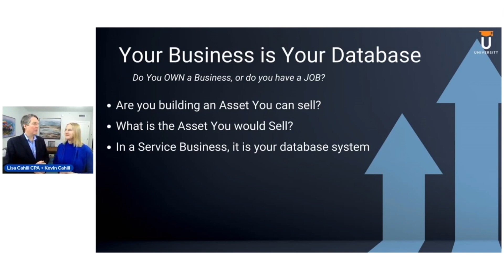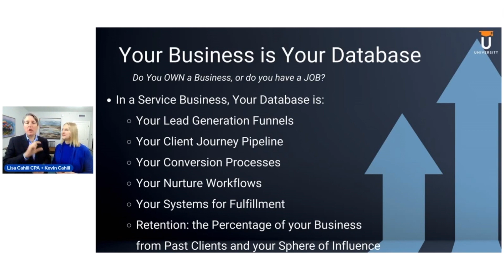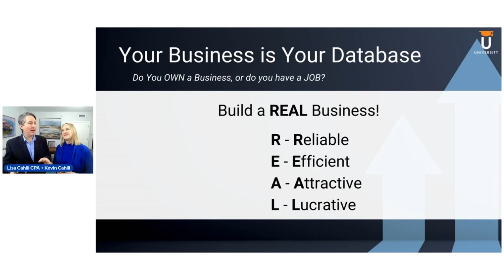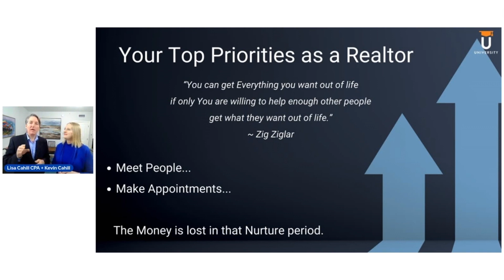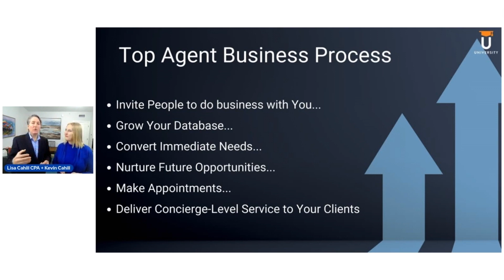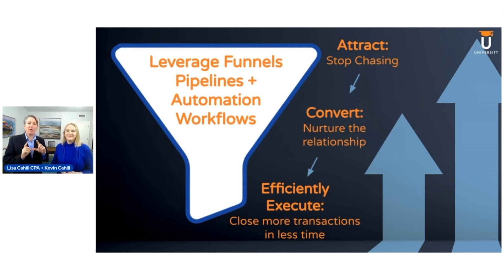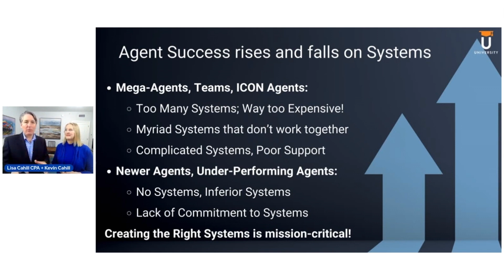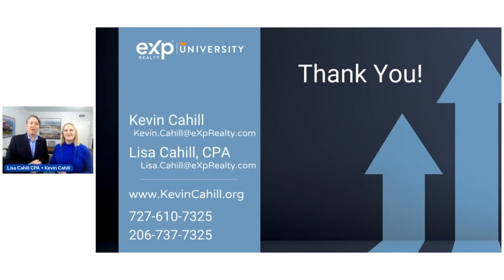Real Estate Agents Success in 2024: Harness the Power of Your Database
Real Estate Agents: In this video, we're talking about the importance of your database and how you can use your database to increase your listings-focused business. Funnels are a great way to track and manage your leads and contacts, and they can help you automate your follow-up process with your customers.If you're looking to improve your business, focus on your database... You need to watch this video!  We'll discuss Realty Funnels, database technology, CRM systems, and more. By the end of this video, you'll have a better understanding of how to use a database to increase your sales volume, your conversion rate and your nurture efforts.
REALTY Funnels co-founders Kevin Cahill and Lisa Cahill were invited to speak inside eXp Realty on the most important asset in a real estate agent's business.